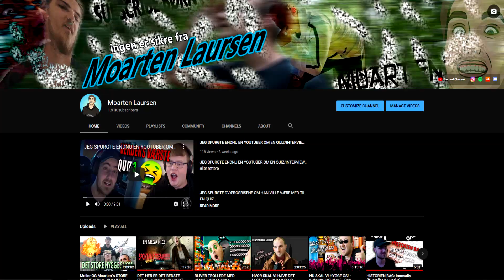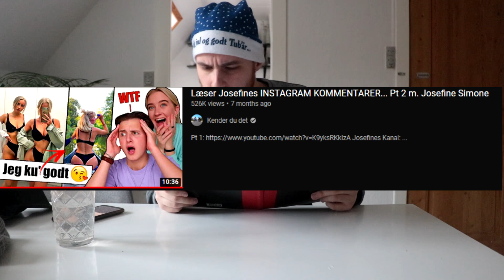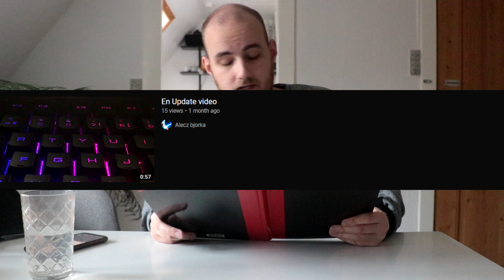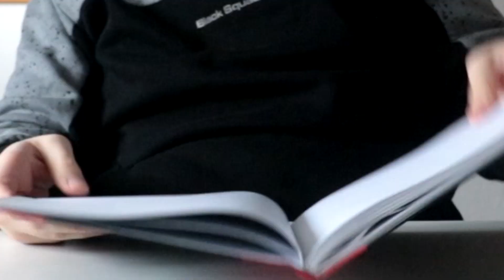10 SANDHEDER INFLUENCERS IKKE ER KLAR TIL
10 SANDHEDER INFLUENCERS IKKE ER KLAR TIL
det er ret krads

Skud ud til...IDK like den her video :))))

HUSKE REGLER!

-Jeg uploader enden (Man-Ons-Fre kl 15:00)

Tusind Tak for alt børn :)))
-MOARTEN